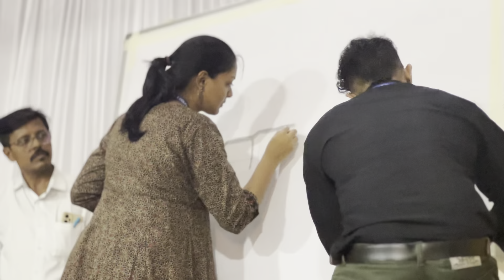Teachers Day celebrations 2023-2024 VPM group of Institutions